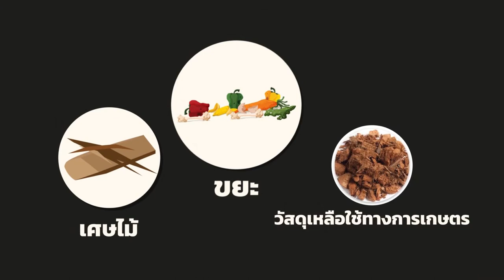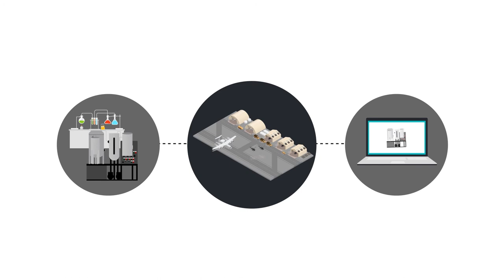ศูนย์การเรียนรู้พลังงานทดแทนกองทัพอากาศ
ศูนย์การเรียนรู้การทดแทนกองทัพอากาศ

Line : MESISE